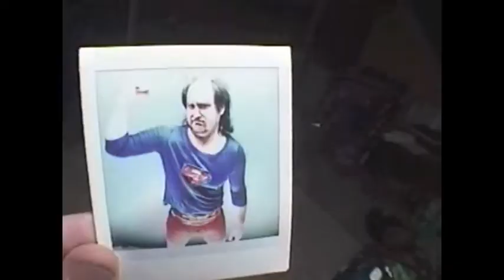Depressed Superman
Concept by Jeffrey Freer.

CACTUSPANTRY.COM